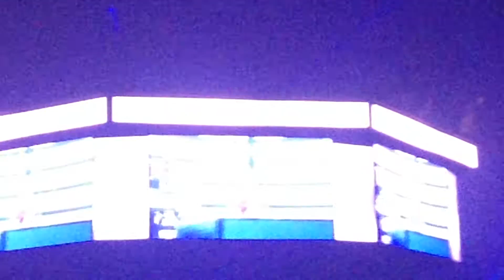Ariana Grande: Be My Baby